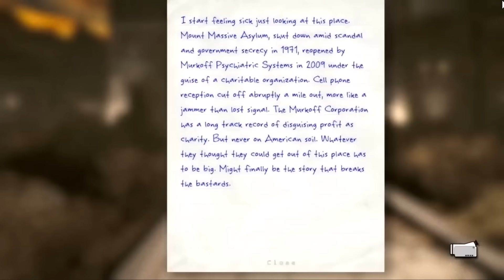Granny's family all monsters expained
Who is the main character in Granny?
Granny Weatherall is the protagonist of the story, an eighty-year-old woman on her deathbed. While the narrative is in fact written in the third person, its stream-of-consciousness style closely follows Granny's wandering thoughts through the present, the past, and the imaginary as she contemplates her oncoming death.
All the Family members are found here
Teddy.
Player.
Slendrina.
Previous Victim.
Spider.
Spectral Rats.

▶️ SONG Credit that i used
NCS
▶️Photo credit
Tv arasi

ATTRACT ANY KIDS WE JUST GAMING SOME
INFORMATION ABOUT SOME ANIME WHICH IS FOR ALL AGES